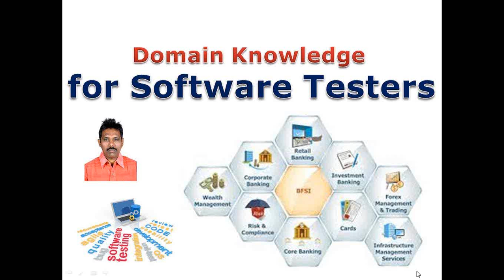Domain Knowledge for Testers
Domain Knowledge for Software Testers & Software Developers, Importance of Domain Knowledge, Important Domains in the IT Industry, Banking Domain, Insurance Domain, Enterprise Resource Planning Domain, Ecommerce Domain, and Healthcare Domain.